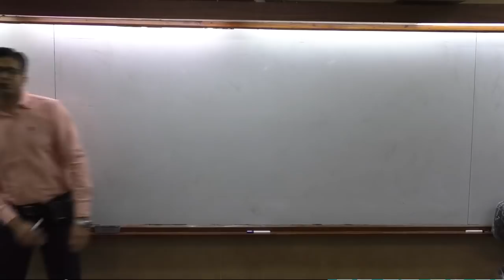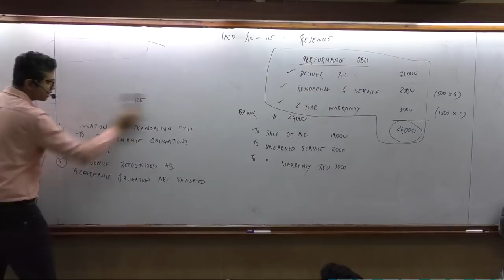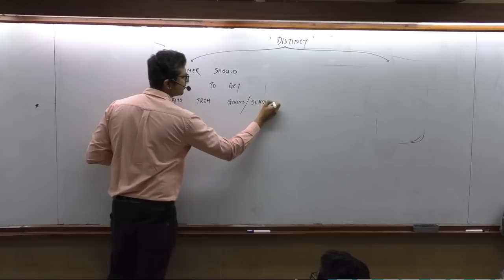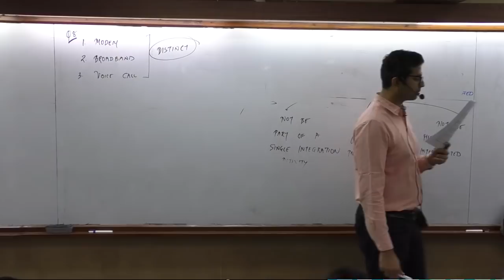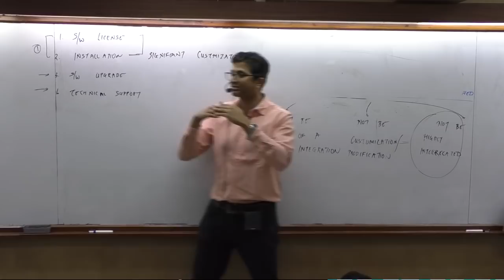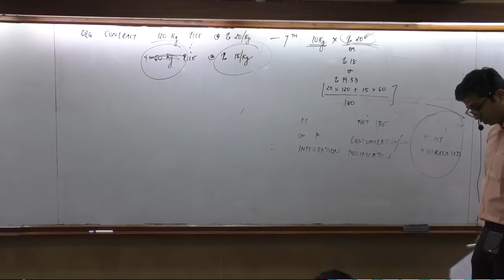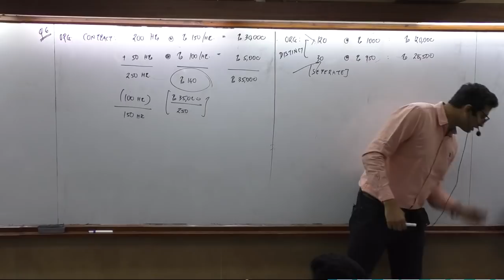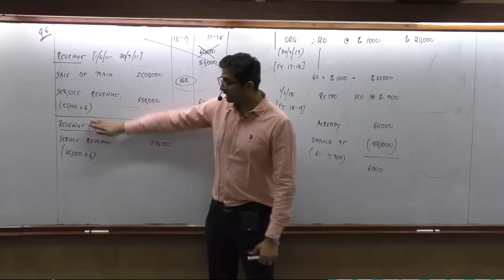Ind AS 115_Lecture 1_by Bhavik Chokshi_Contract & Performance Obligations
Notes, Questions & solutions: Downloadable from